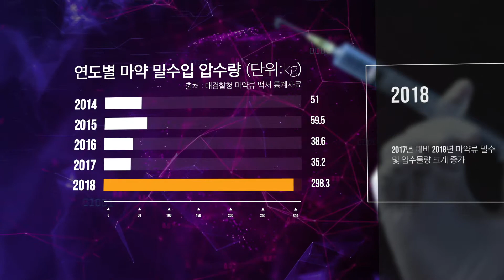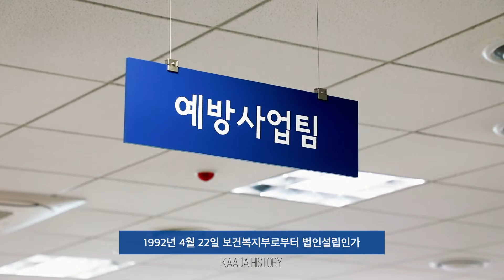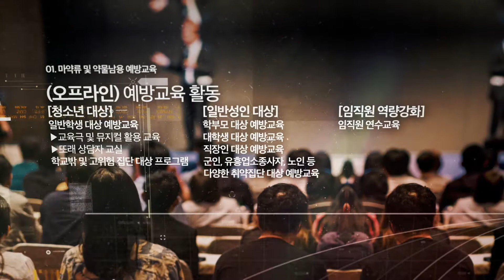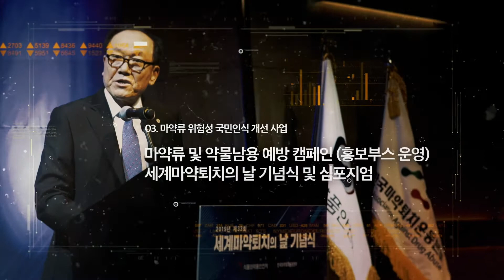마약퇴치운동본부 홍보영상